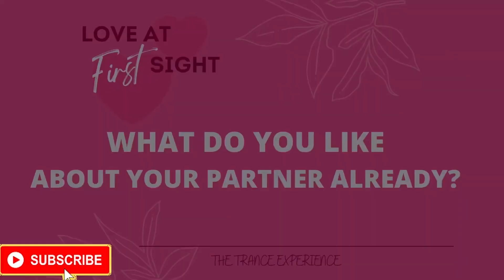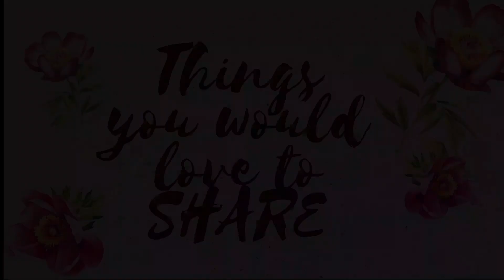Can 2 Kenyan strangers fall in love with 36 questions ! Kenyans Vs Food couples blind date show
Welcome to another exciting episode of Kenyans Vs Food where we’ve introduced blind date. In this episode couples answer several questions while eating and at the end we will find out if they happen to fall in love